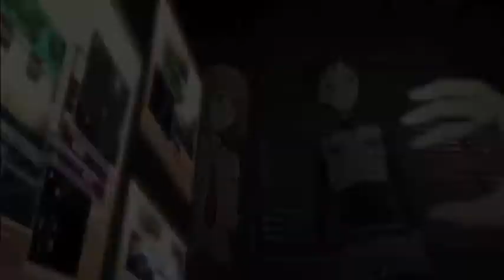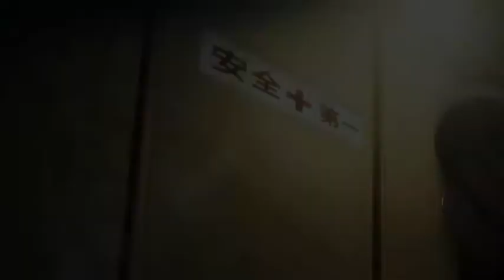Animals We Have Become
This is my first real moving AMV. I am happy to finally have gotten the chance to make it and i hope you liked it. Also if you would like to help me, please watch the movie(Loups=Garous) if you havent already seen it(i prefer the eng. version but the jap. is ok too.) i created this video for and help it become more popular and known. it makes me sad how only a little of people know of it. Thank you guys so much!

Anime: Loups=Garous
Artist: Three Days Grace
Song: Animal I Have Become